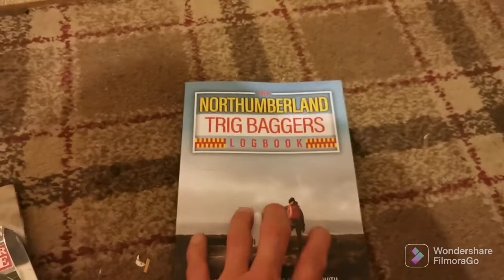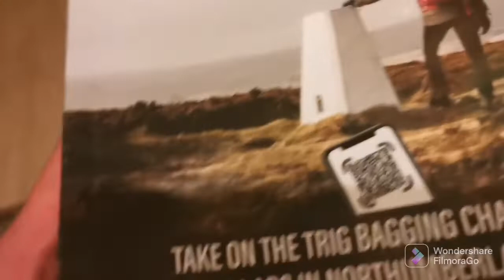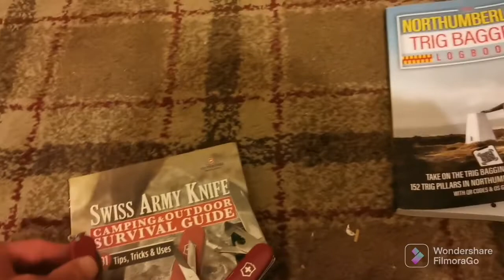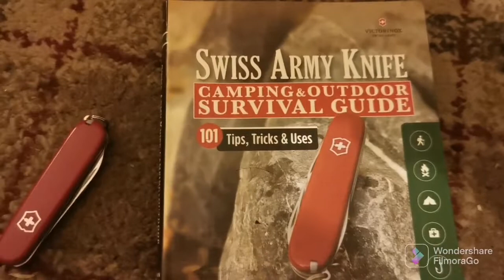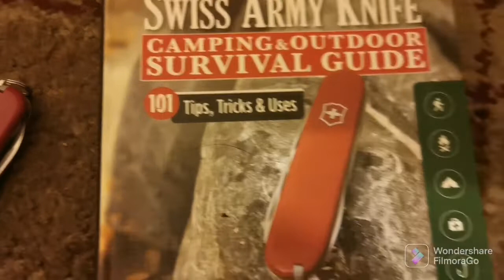New channel update..